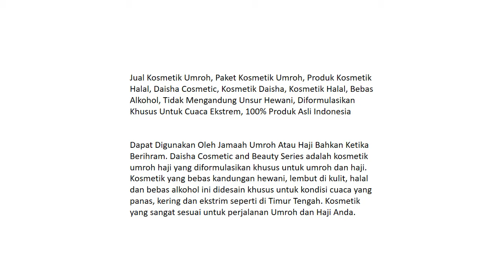0812-7879-158 (TSEL) SUNSCREEN UNTUK UMROH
SUNSCREEN UNTUK UMROH

HUBUNGI : DITA INDAH SARI 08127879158